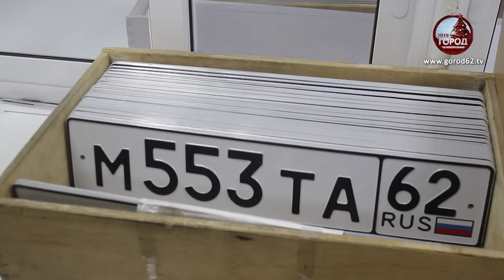Новый стандарт автомобильных номерных знаков